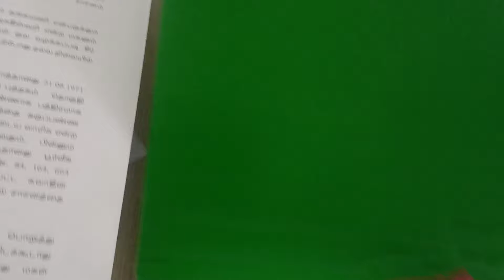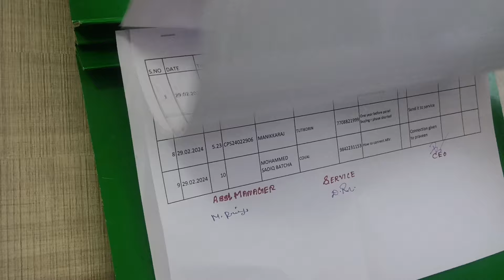SELKON SERVICE @ Systamatic Approach - 9655910333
புதிய கண்டுபிடிப்பு - புதிய சுய தொழில் வாய்ப்பு

படித்த வேலை இல்லாத இளைஞர்களுக்கு செல்கான் இண்டஸ்ட்ரீஸ் ஈரோடு, ஒரு அரிய வாய்ப்பை ஏற்படுத்தி தர உள்ளது. அதற்கு நீங்கள் எங்களது புதிய விவசாயக் கண்டுபிடிப்பிற்கான நிறுவனத்தில் இரண்டு ஆண்டுகள் சம்பளத்துடன் கூடிய பயிற்சி பெற வேண்டும். உங்களுக்கு தேவையான தங்கும் இடம், சாப்பாடு ஆகியவற்றை நாங்களே இலவசமாக வழங்கி விடுவோம். உங்களது பயிற்சிக்கு பின்பு நீங்கள் உங்களது சொந்த மாவட்டம் அல்லது தாலுகாவில் செல்கான் அக்ரி பாயிண்ட் (SAP) மூலம் உங்களுக்கு செல்கான் சேனல் பார்ட்னர்ஷிப் (SELKON CHANNEL PATNERSHIP) கொடுத்து , தமிழக அரசின் சுய தொழில் திட்டத்தின் கீழ் கடன் முதலீடு செய்து சுய தொழில் வாய்ப்பு அமைத்து தர உள்ளோம்.
     மேலும் விவரங்களுக்கு

                     SELKON INDUSTRIES PVT. LTD.
                     278, KANNUDAIYAMPALAYAM,
                      GANAPATHIPALAYAM,
                      ERODE - 638153

SELKON Innovative deep bore well water pumping @ half the cost and 20 years Maintenance  free water pumping.